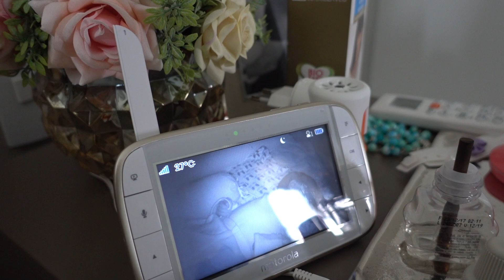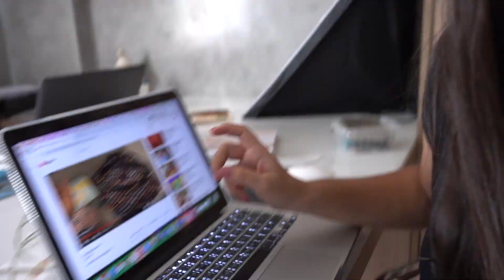MEU PÓS PARTO - SOU MAIS FORTE DO QUE IMAGINAVA...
Gravei um vlog mostrando um pouco da minha rotina com a Julia, o que tenho feito por aqui, o encontro com os bisavós e também compartilhei um relato importante sobre o meu Puerpério (pós parto).

Dica para Enxoval. Faça sua lista de Bebê na Amazon que vale muito a pena: